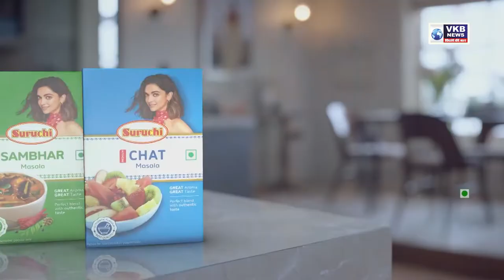डॉ. बाबासाहब अंबेडकर के महापरिनिर्वाण दिवस पर पालक मंत्री नितिन राउत का अभिवादन